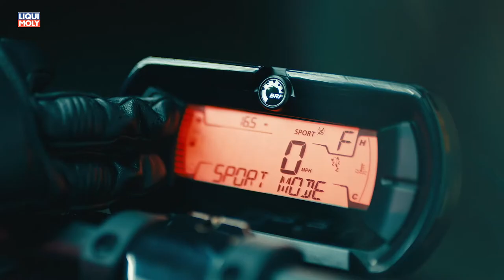Onlinemotor CanAm Ryker Rally Edition Clean vs Dirty Musik framtraxx Action Trailer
Genießen Sie die Leichtigkeit bei der Fahrt auf offener Straße und begegnen Sie
immer neuen Möglichkeiten, die nur auf Fahrer wie Sie warten.
Mit dem Can-Am Ryker hindert Sie nichts am puren Fahrvergnügen.
Die Begeisterung wird mit jeder Fahrt größer.
Leicht zu starten, leicht zu fahren und im unverwechselbaren Look: Entdecken Sie
die Freude an den Straßen, die vor Ihnen liegen und die Freiheit, überall Halt
machen zu können.
Der Can-Am Ryker bietet Ihnen in jeder Hinsicht ein ganz persönliches Fahrerlebnis.
Sie können ihn mit visuellen und funktionellen Zubehörelementen ganz an Ihre
Anforderungen anpassen und jederzeit ohne Werkzeug für Ihren Fahrstil optimieren.
Warum sollten Sie sich mit weniger begnügen als Ihrem ganz persönlichen
Fahrerlebnis?

MIT LEICHTIGKEIT FAHREN
Das Automatikgetriebe sorgt für mühelosen
Gangwechsel ohne Schalten, damit Sie mit Ihrem
Can-Am Ryker richtig aufdrehen können – egal, ob Sie
Einsteiger oder erfahrener Fahrer sind. Und dank des
Fahrzeugstabilisierungssystems können Sie immer mit
einem sicheren Gefühl auf Tour gehen.

EINFACH LOSFAHREN
Das Automatikgetriebe mit Rückwärtsgang erspart
Ihnen den manuellen Gangwechsel. Fahren Sie
einfach los und freuen Sie sich über starke
Leistung bei effizientem Kraftstoffverbrauch.
POWERED BY
Für welches Modell Sie sich auch entscheiden – bei
Ihren Touren steht Ihnen der leistungsstarke und
vielfach bewährter Rotax 600 oder der 900 ACE™
Motor zur Seite.
STABILITÄT UND KONTROLLE
Die Konstruktion mit zwei Vorderrädern und einem
Hinterrad sorgt dafür, dass das Fahrzeug stabil auf
der Straße liegt und Sie jederzeit die Kontrolle
haben. Das Fahrzeugstabilisierungssystem, das
wegweisende Technologien wie
Stabilitätskontrollsystem, Antiblockiersystem und
Antriebsschlupfregelung verbindet, sorgt für ein
leichtes und sicheres Fahrgefühl. Mehr dazu
erfahren Sie auf CanAmOnRoad.de
PASST PERFEKT
Der Can-Am Ryker ist als branchenweit erstes
Modell mit dem UFit™ System zur werkzeugfreien
Einstellung ausgerüstet. So können Sie Fußrasten
und Lenker in weniger als einer Minute auf Ihre
Größe und Ihren Fahrstil einstellen und direkt
durchstarten.
FREUNDLICH ZUR UMWELT
Der Can-Am Ryker ist von Grund auf mit Rücksicht auf die
Umwelt konzipiert. Die leichte Konstruktion aus wenigen Teilen
verwendet widerstandsfähige, wiederverwertbare Materialien.
So erhalten Sie ein Fahrzeug, das nicht nur hochwertig und
preislich attraktiv ist, sondern auch umweltverträglicher.
ROTAX 900 ACE-MOTOR
ROTAX 600 ACE-MOTOR